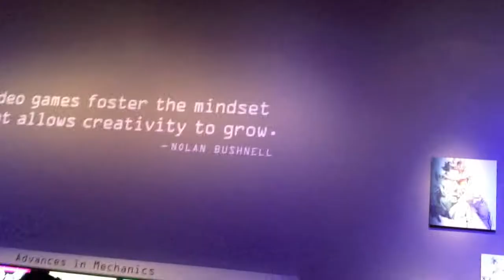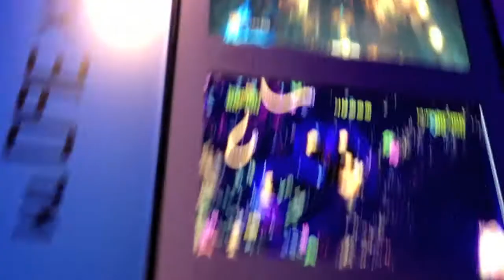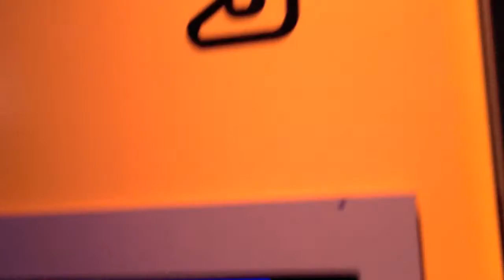The Art of Video Games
The Art of Video Games exhibit at the American Art Museum in Washington DC. Exhibit runs 3/16 - 9/30, 2012.\